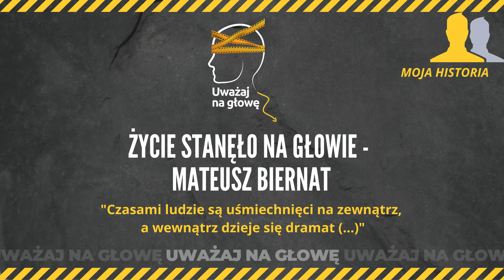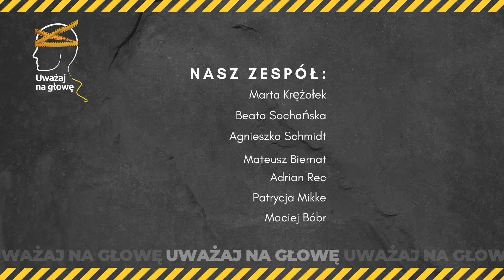Mateusz Biernat ''Życie stanęło na głowie '' odc.6 - PODCAST ''UWAŻAJ NA GŁOWĘ''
Mateusz jest ekspertem w zakresie zdrowia psychicznego, trenerem, konsultantem ds. zdrowia psychicznego i tworzenia oparcia społecznego, terapeutą w podejściu Otwartego Dialogu i eCPR. Jako osoba z doświadczeniem kryzysu, od lat działa przeciw stygmatyzacji i wykluczeniu. Współpracował m.in. z  Rzecznikiem Praw Obywatelskich i Rzecznikiem Praw Pacjenta w zakresie ochrony Zdrowia Psychicznego w Polsce oraz ze Szpitalem Klinicznym Psychiatrycznym im. dr J. Babińskiego w Krakowie.

Fundacja Człowiek,której Prezesem jest Mateusz Biernat  w partnerstwie z Mental Health Europe oraz z Biurem ds. Osób Niepełnosprawnych Uniwersytetu Pedagogicznego im. Komisji Edukacji Narodowej w Krakowie i stowarzyszeniem Piękny Umysł, organizuje Seminarium dla osób w lub po kryzysie psychicznym, które odbędzie się w duchu idei Empowerment.

Seminarium odbędzie się 15 grudnia 2020 r. o godzinie 17.30 na platformie Zoom.

Prelegentami będą:

dr Daniel Fisher - Dr Daniel Fischer – amerykański psychiatra, twórca metody Emocjonalnej Resuscytacji (eCPR), konsultant w gabinecie prezydenta Obamy, były pacjent z diagnozą schizofrenii, założyciel National Empowerment Center w USA,

dr Werner Schütze - jeden z twórców nowoczesnego systemu leczenia środowiskowego w Niemczech. Wiodący trener podejścia "Otwarty Dialog" jako metody leczenia zaburzeń psychicznych, w tym kryzysów psychicznych.

Jolijn Santegoeds - członek zarządu ENUSP w regionie północno - zachodnim, współprzewodnicząca Światowej Sieci Użytkowników i Ocalałych z Psychiatrii (WNUSP), w maju 2017 wybrana do Rady Dyrektorów EDF. Jest aktywna na wszystkich poziomach, od praktycznych alternatyw w usługach zdrowia psychicznego po kształtowanie polityki i sesje ekspertów ONZ.

Po ww. wystąpieniach przewidziana jest dyskusja dotycząca form wsparcia udzielanego osobom w kryzysie oraz sposobów sieciowania punktów samopomocy dla osób doświadczających kryzysu psychicznego w Polsce.
Możliwość uczestniczenia po dokonaniu  rejestracji.

Relację na żywo z wydarzenia można będzie oglądać na kanale YouTube